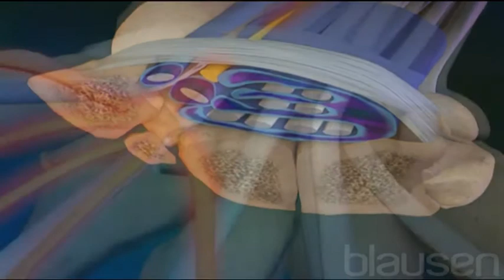karpal tunel sendromu